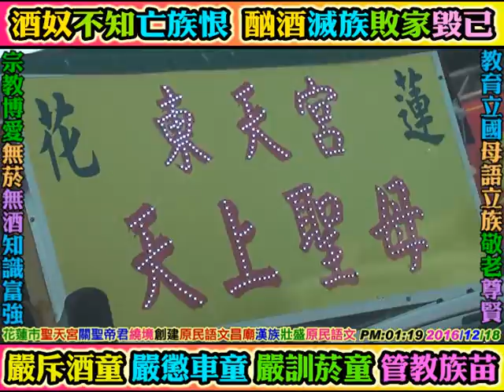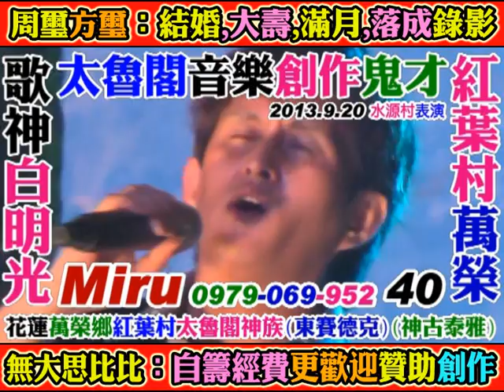2016 12 18 花蓮市聖天宮：第一集： 繞境祈福(關聖帝君70週年)。(支持無大思比比獨立紀錄，興建原民語文昌廟，交流漢族說原民話)